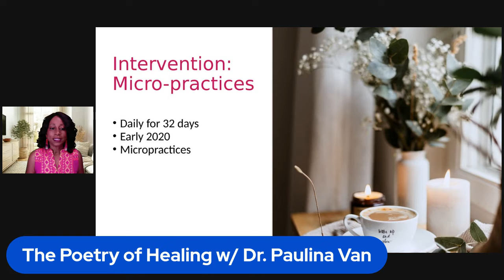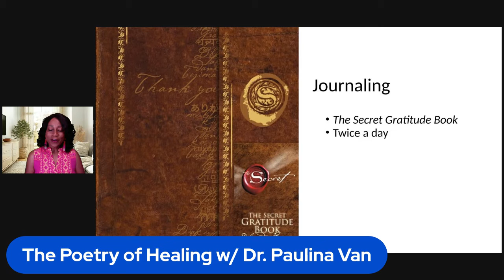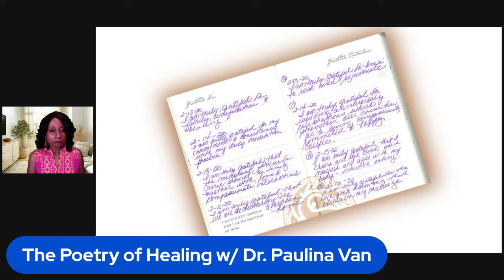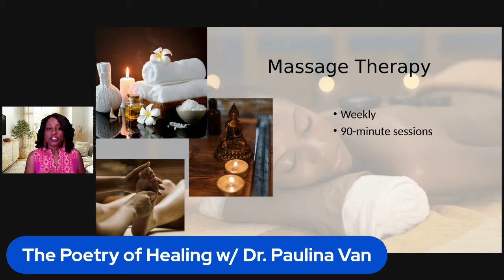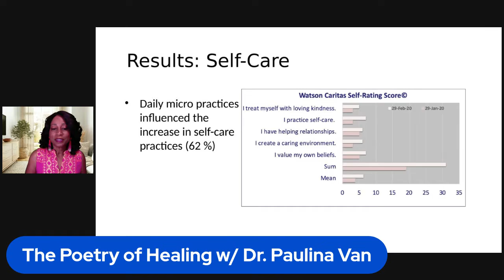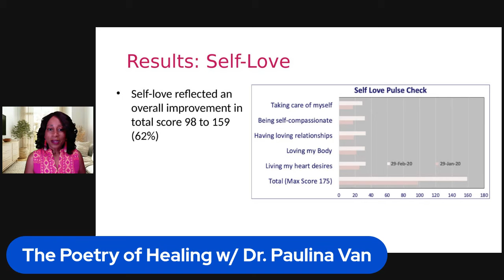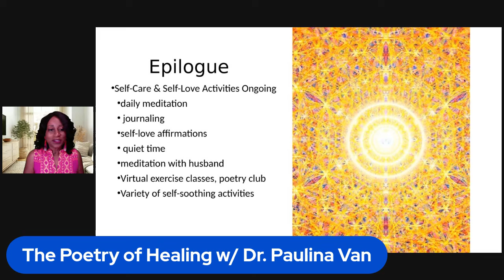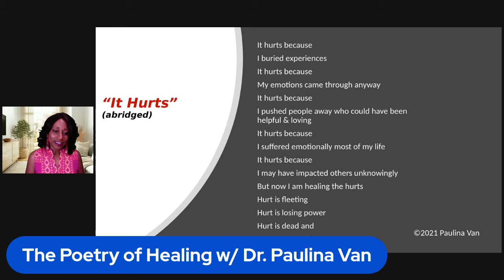The Poetry of Healing--Healing Micro-Practices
Curious about what is a “micro-practice?” Join Dr.Paulina as she shares how to cultivate simple, caring micro-practices to heal…opening doors to more joy, happiness, ease, forgiveness, positive self-talk, and ultimately more loving, kind relationships.

Meditation Resources
To access the meditation resources I mentioned during this show, please use your camera to scan the QR code on my FB page @regalahealing_with_paulina_van   I hope they are as helpful to you as they are to me. I used them to create my dedication to self-care and self-love to open my heart for healing.

Podcasts
This recording is also available on Podcast platforms:
ADORILABS (HOST)